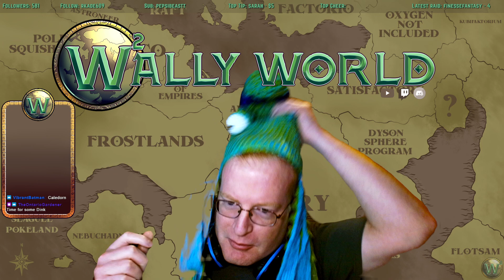Dinkum Shenanigans - Fishing Contest & Rayne Joins the Town - Let's Play, Stream - Episode 5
In this stream, Alnilana, CallMeJeff112, itmachinist, and I return to Dinkum for the Summer Sun update!  We continue our new save, joined again by Batman from the community.  We do the fishing contest and advance Rayne enough that she offers to join the town.

Dinkum is a exploration, builder, crafter game set on an island that has the variety of Australia, squished down into a small island.